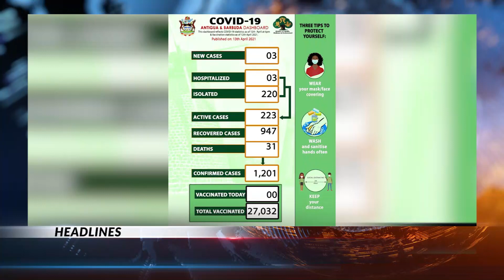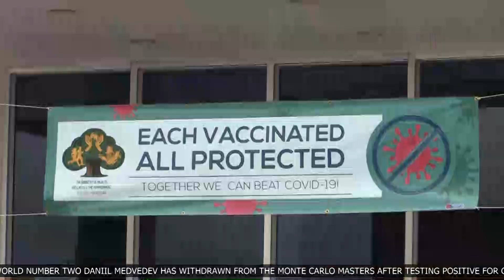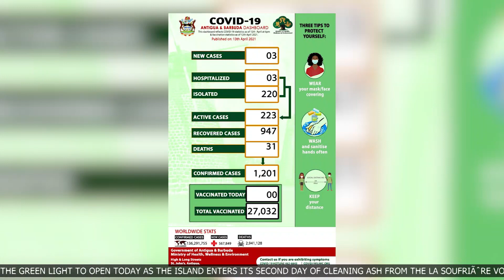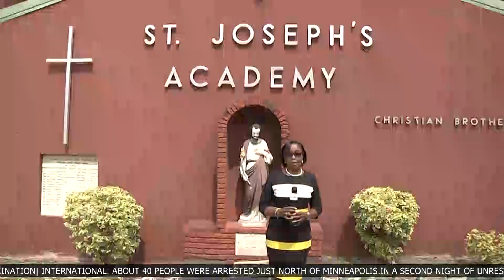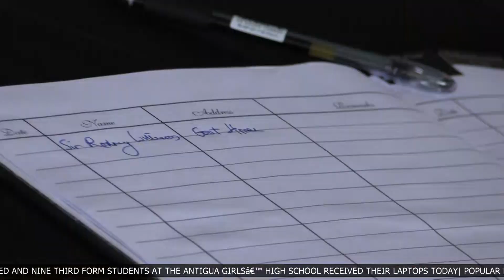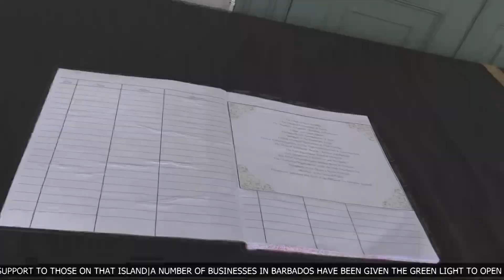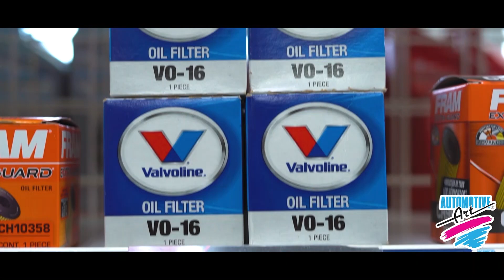ABS EVENING NEWS {LOCAL SEGMENT} 13.4.2021